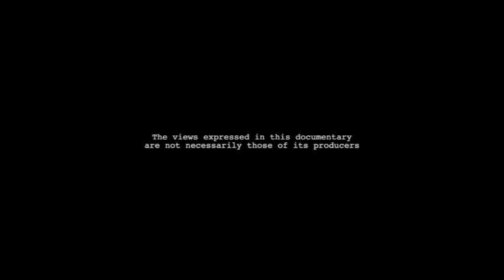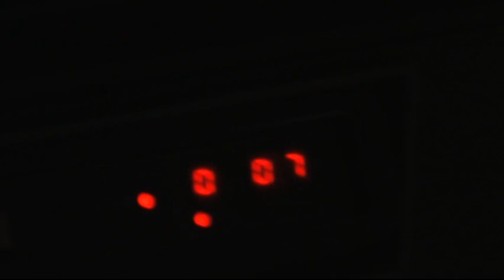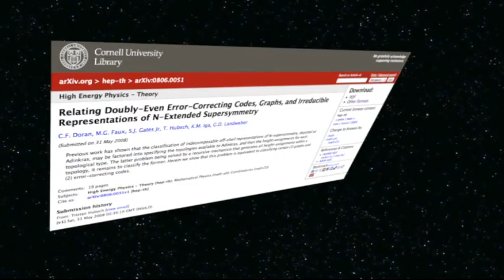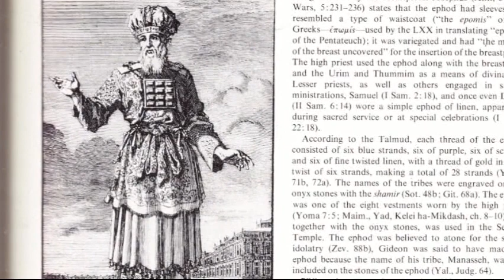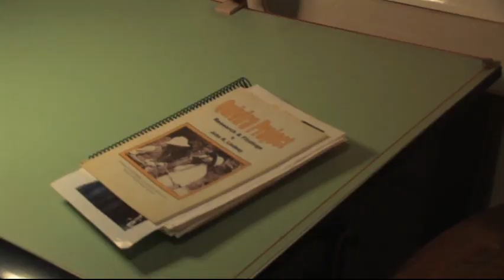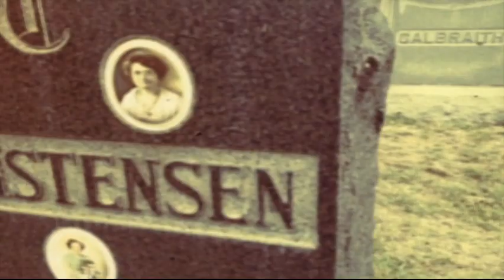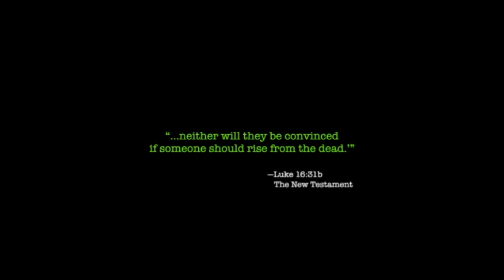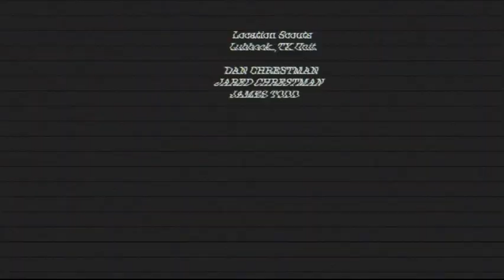The Watchers 4 with LA Marzulli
Welcome to The Watchers Series

L.A. Marzulli is known for his work in the field of UFO research and ancient mysteries. He has produced a number of documentaries and authored several books on the topic.

 Marzulli's work often focuses on investigating alleged sightings of unidentified flying objects, exploring the possibility of extraterrestrial visitation, and examining historical as well as contemporary evidence related to UFO phenomena.
Additionally, he has engaged in discussions about the potential implications of UFO encounters and their impact on human history and spirituality. His work has garnered attention from both researchers and the general public who are interested in the enduring enigma of UFOs.